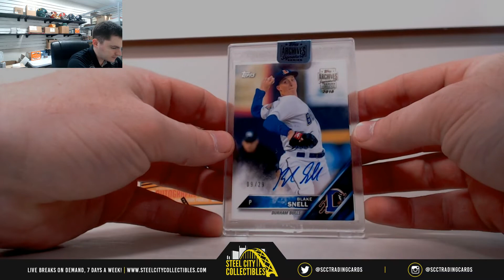2018 Topps Archives Active Player Hobby Box Live Break - Lindsey